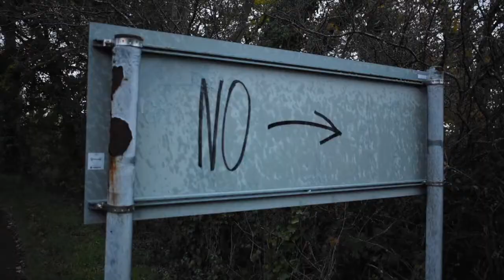go!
go away.